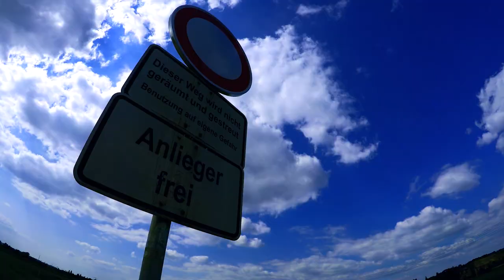Double Ford Fiesta Car Porn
Ein weiteres Video über mein Auto... sollte eigentlich schon gestern fertig sein... es gab aber viele probleme seitens der 4k originalaufnahmen (auf 1080p umgestellt weil sonst nicht möglich) und Videonachstabilisierung die einfach zu viel vom Bild beschnitten hat.. naja. Trotzdem viel spaß beim anschauen.

Gruß JJ